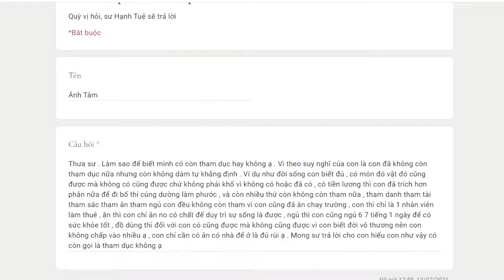756. Làm sao để biết mình có còn tham dục hay không?